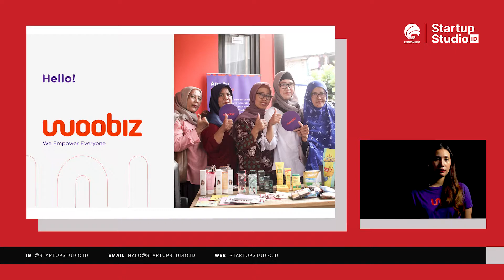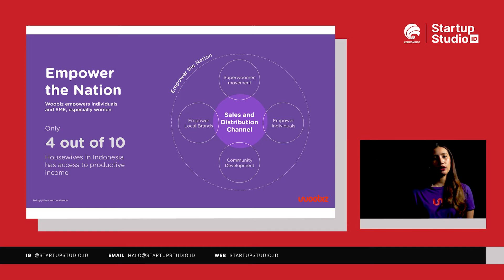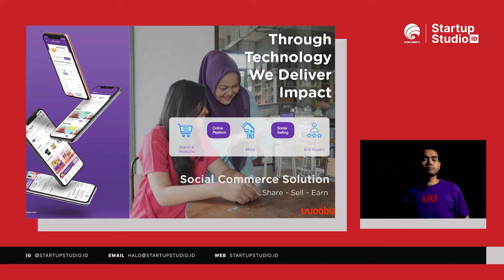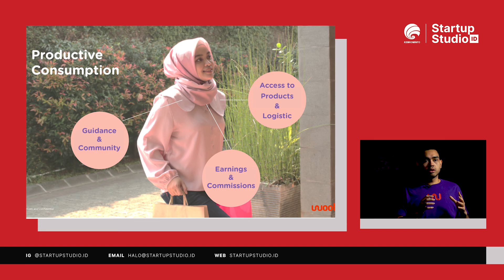Woobiz at Milestone Day - Startup Studio Indonesia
Woobiz empowers individuals to have access of earnings in digital economy.
Co-founders: Rorian Pratyaksa, Putri Noor Shaqina

“We provide access for individuals to get additional income with minimal capital and flexible time. For brands, through Mitra Woobiz as the trusted channel for marketing and distribution, brands gain effective tools to establish brand loyalty. MakeAnImpact”

Most people have problems starting their business. They do not know what products to sell, afraid they can not sell the products, and do not have capital to start. Woobiz is empowering everyone by creating social commerce.

By selling products through the network of Mitra, advancing retail information and distribution, Woobiz is aiming to empower the nation and create more social impact.
Woobiz is aiming to empower 1 million individuals by 2024 with their 7+ product categories, Woobiz exclusive products, app development, performance gamification, and social sharing.

“Kami memberikan akses bagi individu untuk mendapatkan penghasilan tambahan modal minimal dan waktu fleksibel. Untuk brand, melalui Mitra Woobiz sebagai saluran pemasaran dan distribusi tepercaya, brand mendapatkan alat yang efektif untuk membangun loyalitas merek. MakeAnImpact”

Kebanyakan orang mengalami masalah dalam memulai bisnis mereka. Mereka tidak tahu produk apa yang akan dijual, takut tidak bisa menjual produk, dan tidak punya modal untuk memulai. Woobiz memberdayakan semua orang dengan menciptakan social commerce.
Dengan menjual produk melalui jaringan Mitra, memajukan informasi dan distribusi ritel, Woobiz bertujuan untuk memberdayakan bangsa dan menciptakan lebih banyak dampak sosial.

Startup Studio Indonesia is an intensive program for ​an early-stage startup​ to scale its business.

Through Startup Studio Indonesia, we aim to facilitate startup growth through a variety of supports. The program focuses on five things, product and team acceleration, validation of fundraising strategies, validation of growth marketing strategies, support for technology development, and sharpening business capabilities.